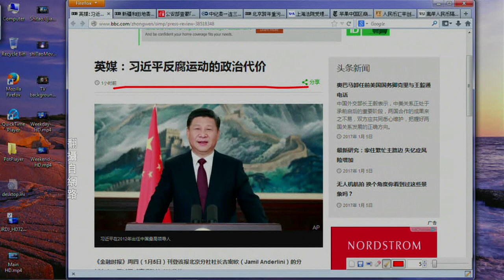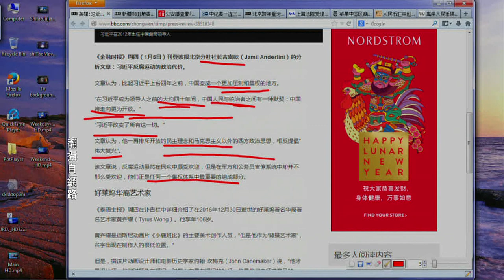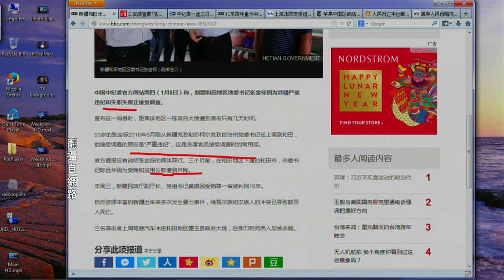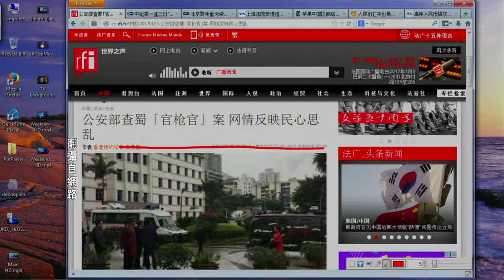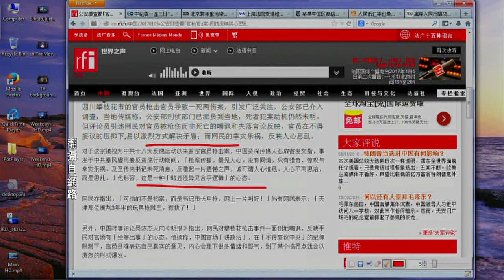《今日点击》习近平反腐的政治代价 和田书记被“废掉” 网民惋惜攀枝花书记‘活着“（2017/01/05）